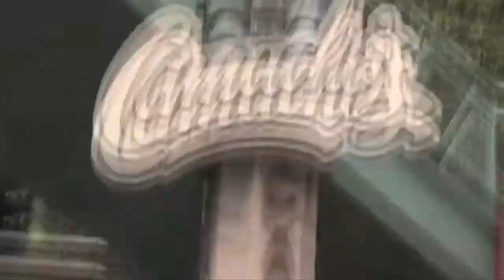Phantom Birthday Rap by Charlie Q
Charlie Q wrote a rap poem for her cat "Phantom" in celebration of his Birthday and his cuteness:)